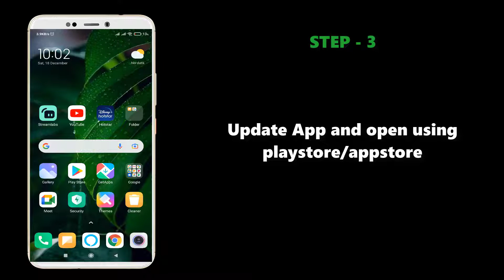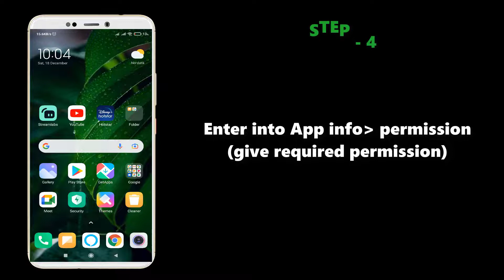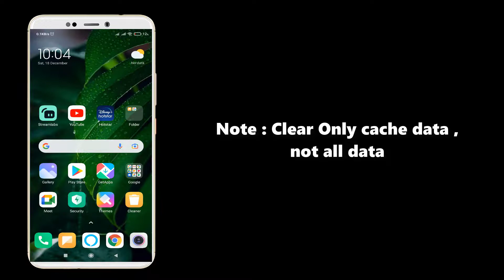Fix Streamlabs lagging issue in mobile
Thank You Everyone So Much For Watch My Video On " How to fix How to fix Streamlabs lagging issue". I Hope This Was Useful And You Learned Something Interesting.

Hope " How to fix Streamlabs lagging issue" useful content.